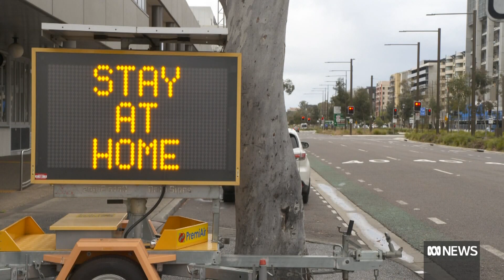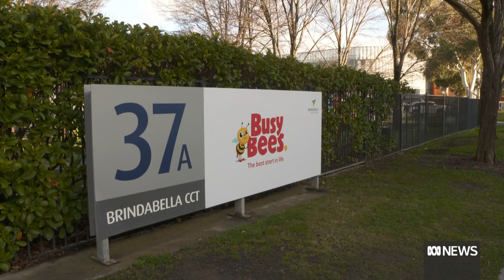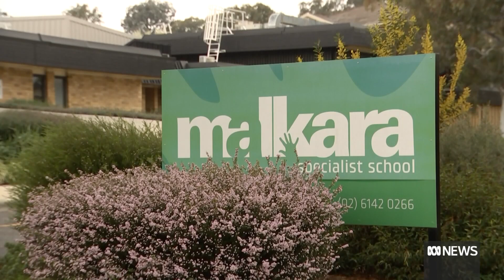'Repeat offenders will have to be closed': Businesses warned by ACT Chief Minister | ABC News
While announcing the ACT's 13 new cases today, ACT Chief Minister Andrew Barr had a harsh warning for companies that were not complying with public health orders.

He said that out of 10 businesses COVID-19 compliance teams visited yesterday, eight were found to not be following the public health orders.

"This is a problem. We are now moving beyond warnings. Repeat offenders will have to be closed," he said.